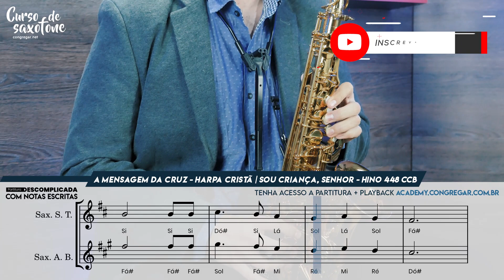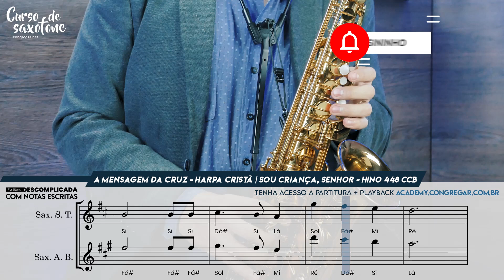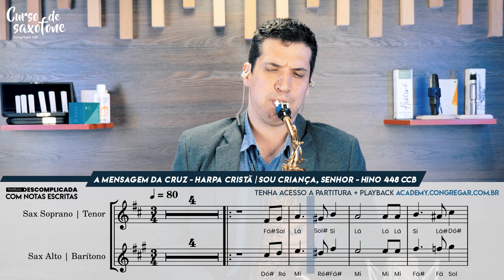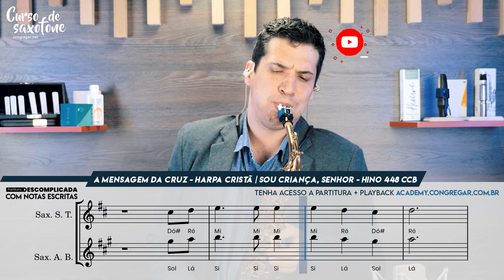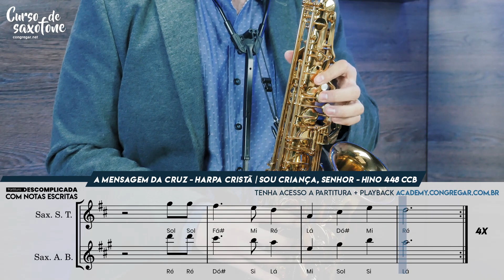Louvor A Mensagem da Cruz versão com Partitura Descomplicada com Notas para todos os Saxofones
Louvor A Mensagem da Cruz Versão Completa com Partitura e Notas escritas para todos os modelos de Saxofone, sendo Interpretada pelo nosso Professor e irmão Douglas Barcala tocando seu Sax Alto.

▼ GOSTOU DO SOM DO SAXOFONE? ▼

🎷 Venha aprender a tocar saxofone conosco, conheça agora todos os nossos cursos e comece a aprenda a tocar Saxofone Hoje mesmo!

▼ Tenha acesso a Partitura e o Playback em nosso Portal ▼

▼ TEM O DESEJO DE SER MÚSICO ▼

Conheça nosso Curso Completo de Teoria Musical voltado ao MTS da CCB, nele o irmão ou a irmão vai aprender toda a base teórica para aprender a música e prestar o teste de oficialização para ser um músico na CCB.

▼ SETUP DO SAXOFONISTA ▼

▶ Boquilha: Daddario Reserve MJR-D145
▶ Saxofone: Sax Alto Forestone Modelo SX
▶ Palheta: Gonzalez Local Jazz 627 nº 4
▶ Abraçadeira: Nova da Vientos Bambu

▼ FICHA TÉCNICA ▼

Direção, Gravação e Edição: Dbarcala Produções
Estúdio: Durley Music

▼ MÍDIAS SOCIAIS ▼

🎵 A Mensagem da Cruz | Harpa Cristã 🎵

Rude cruz se erigiu
Dela o dia fugiu
Como emblema de vergonha e dor
Mas contemplo essa cruz
Porque nela Jesus
Deu a vida por mim, pecador

Sim, eu amo a mensagem da cruz
Até morrer eu a vou proclamar
Levarei eu também minha cruz
Até por uma coroa trocar

Desde a glória dos céus
O Cordeiro de Deus
Ao calvário humilhante baixou
Essa cruz tem pra mim
Atrativos sem fim
Porque nela Jesus me salvou

Nesta cruz padeceu
E por mim já morreu
Meu Jesus, para dar-me perdão
E eu me alegro na cruz
Dela vem graça e luz
Para minha santificação

Eu aqui com Jesus
A vergonha da cruz
Quero sempre levar e sofrer
Cristo vem me buscar
E com Ele, no lar
Uma parte da glória hei de ter